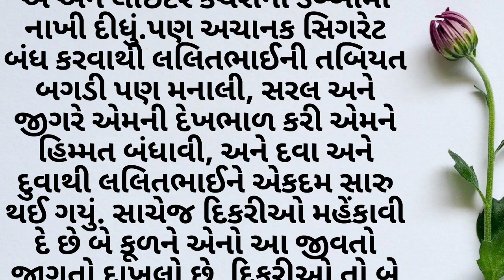દરેક પિતા ને એવી દિકરી મળજો | heart touching dikri ni varta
heart touching dikri ni stories,
dikri ni moral kahani,
dikri ni lessonable story,